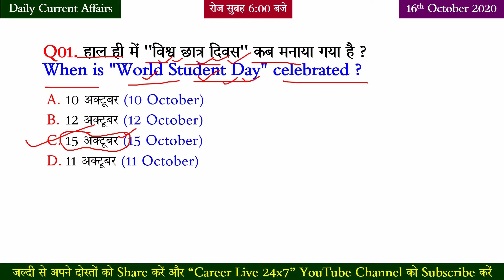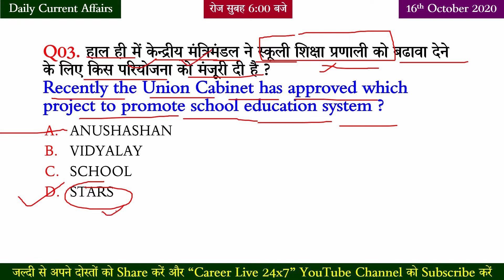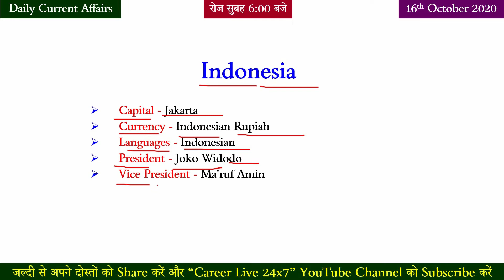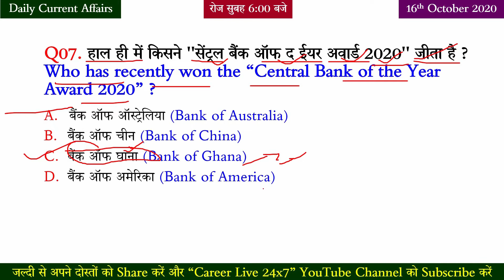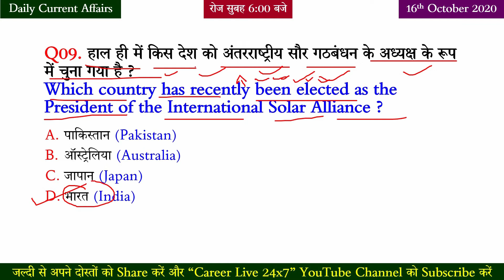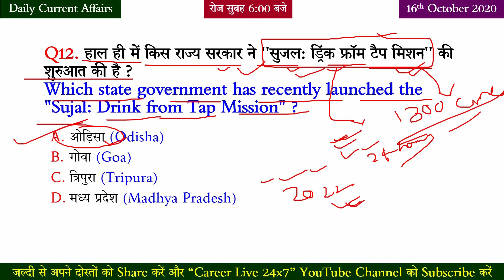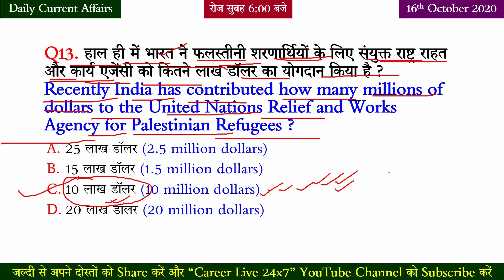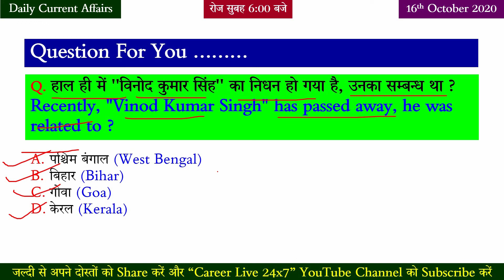16th October 2020 | Current Affairs 2020 | Daily Current Affairs For All Competitive Exams